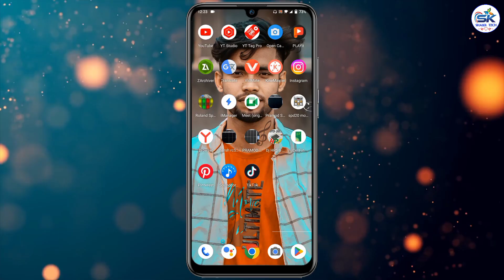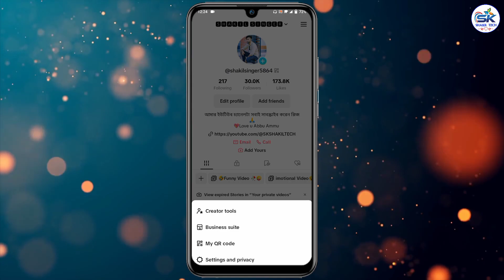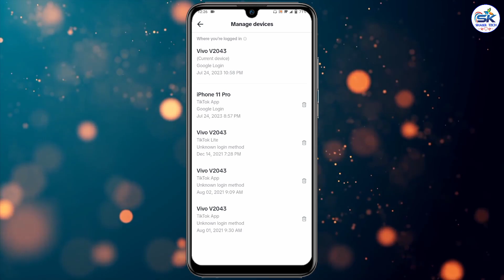How To Know if Tik Tok Account is Logged in To Another Phone & Device?✅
In this video I will show you How to know if Tik Tok account is logged in to another phone?

ᏕᏂᏗᏦᎥᏝ ᏕᎥᏁᎶᏋᏒ (@shakilsinger311) • Instagram ...

skshakiltech How to know if Tik Tok account is logged in to another phone?